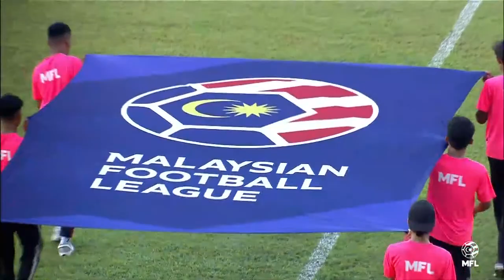LIVE | KELANTAN FC vs SRI PAHANG FC | PIALA MFL 2023 (PMFL11)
Siaran langsung perlawanan PMFL11, KELANTAN FC vs SRI PAHANG FC.